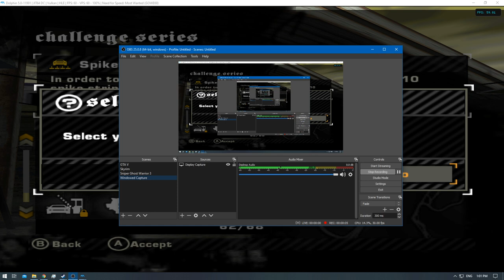[1/1] NFS: Most Wanted - Challenge Series #62 - Spike Strip [NC]